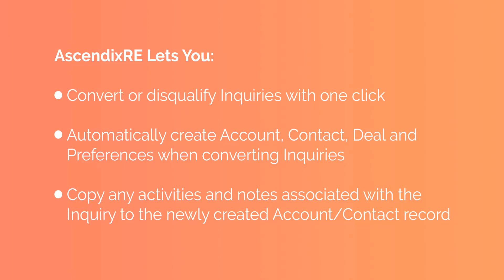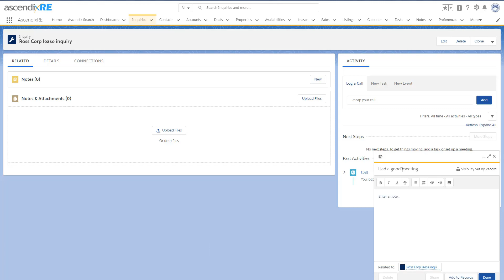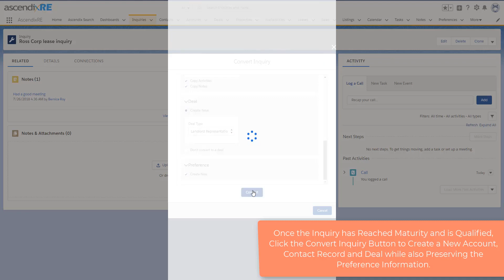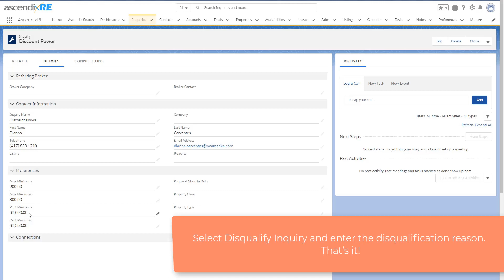Managing Lease and Sale Inquiries | AscendixRE CRM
Watch this video to learn how to manage Lease and Sales Inquiries with AscendixRE CRM.

We create Inquiries to track and manage unqualified indications of interest or what might be more commonly referred to as Leads, but with commercial real estate specificity.

The Inquiry Record is a unique record type within AscendixRE for Salesforce.

See how Inquiry records come in handy when talking with prospects who aren't quite ready to become a full Contact or Account.